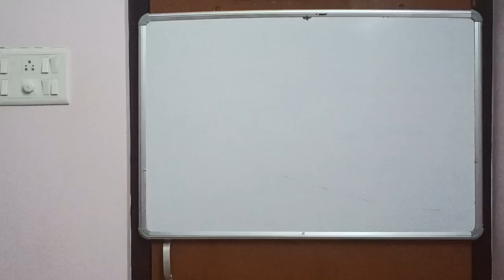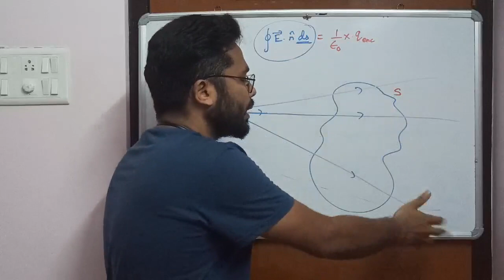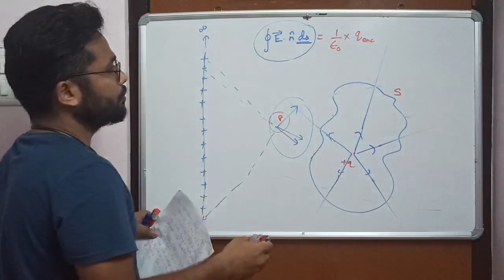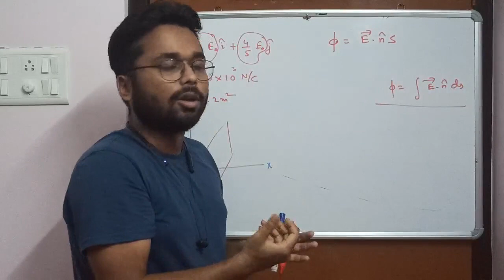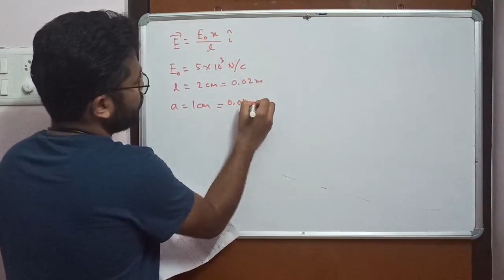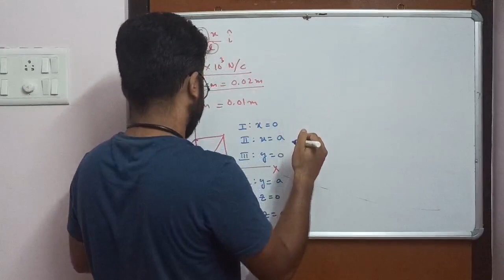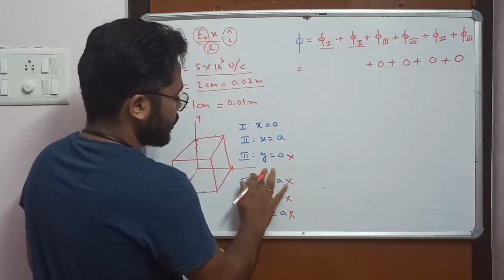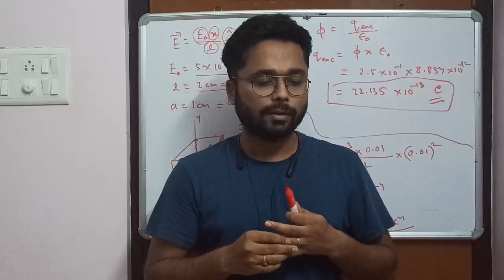Lecture 1i(XII) | Gauss's law (Part 2) | Physics (Syllethi) | Range education